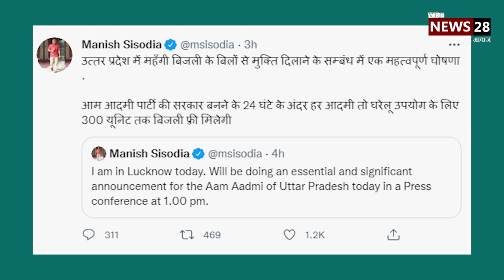दिल्ली के उपमुख्यमंत्री मनीष सिसोदिया ने कहा- AAP के आते ही 300 Unit Bijli होगी Free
Uttar Pradesh में आगामी विधानसभा चुनाव को देखते हुए आम आदमी पार्टी ने भी अपना चुनावी दांव चल दिया है। दिल्ली के उपमुख्यमंत्री मनीष सिसोदिया ने कहा है कि अगर उत्तरप्रदेश में आम आदमी पार्टी की सरकार बनती है तो सभी पुराने बिजली बिलों को माफ़ कर दिया जाएगा और 300 यूनिट बिजली भी फ्री में दी जाएगी।